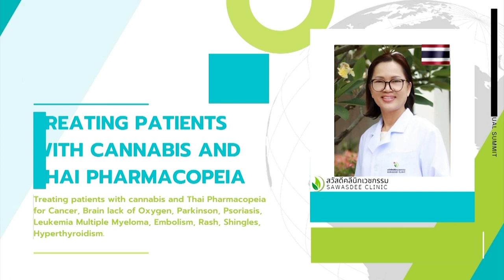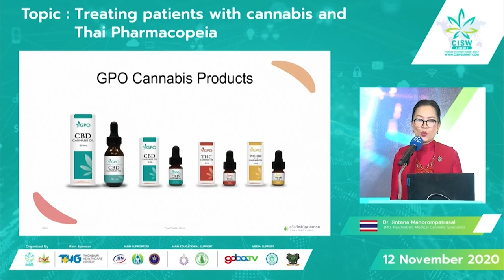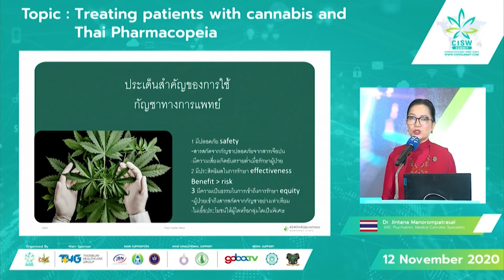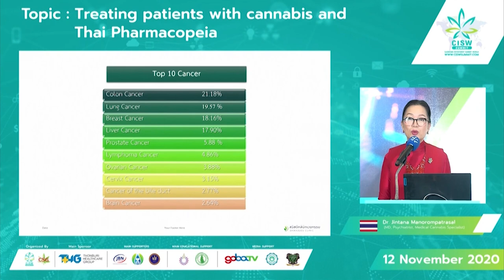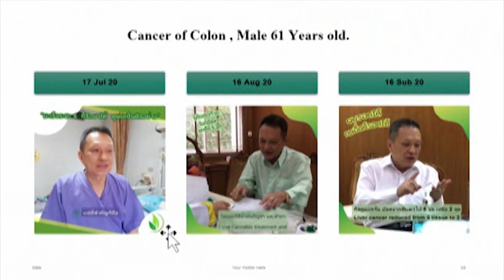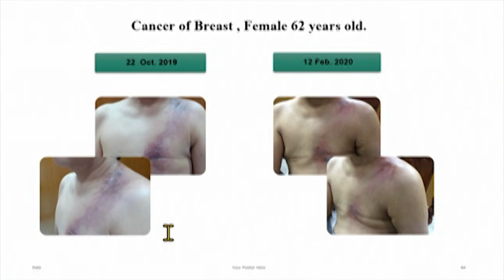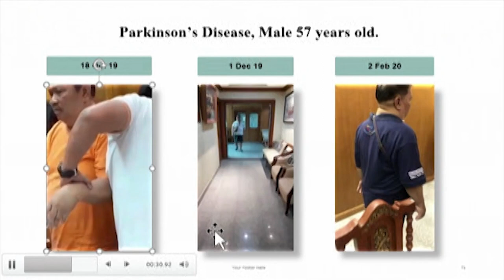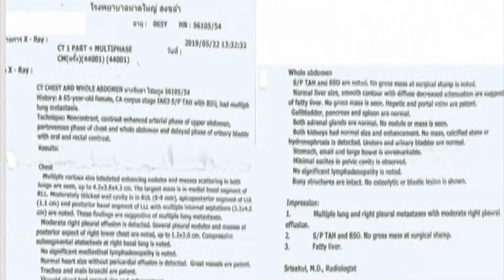CISW 2020 Day 2 - Dr. Jintana Manorompatrasal "Treating patients with cannabis / Thai Pharmacopeia"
Dr. Jintana Manorompatrasal (MD, Psychiatrist, Medical Cannabis Specialist)

Speaking on the topic of "Treating patients with cannabis and Thai Pharmacopeia"

Thanks to everyone who attended and engaged in our first-ever virtual conference...

We look forward to seeing you in the coming CISW!